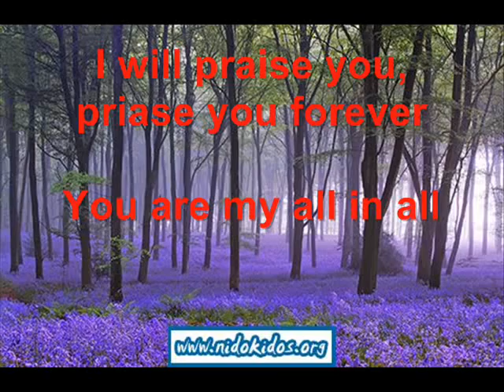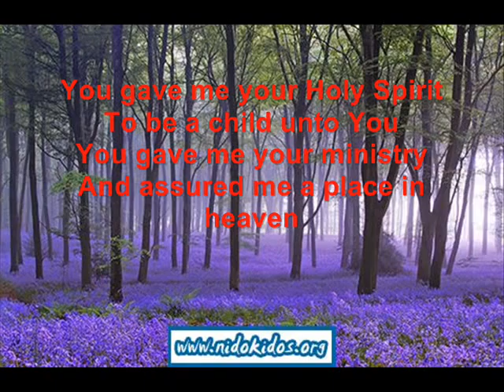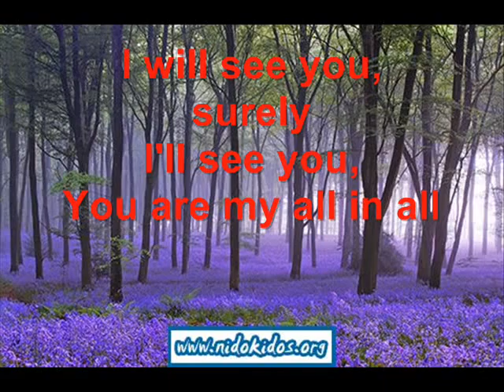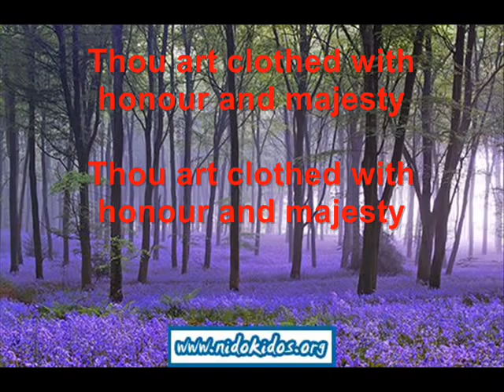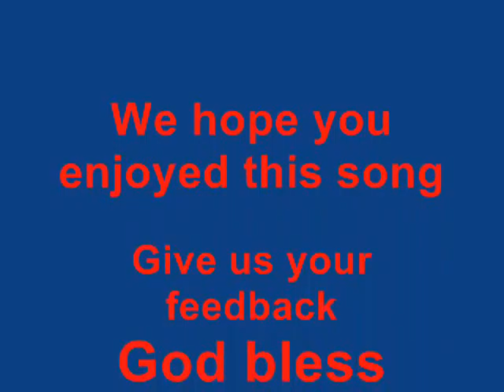Bless the Lord Oh my soul-Darlington Christian Fellowship-26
Another song written and sung by Bro.Johnson